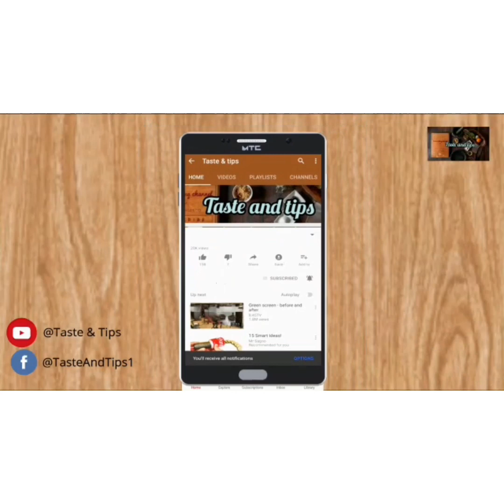Badaam ka Sharbaat | बादाम का रस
Badam is very important to our brain and in summer  it s juice is so healthy it's ingredients are simple
Almond 250g
Suger 3kg
Ilaich 10g
Water 3.  Jug